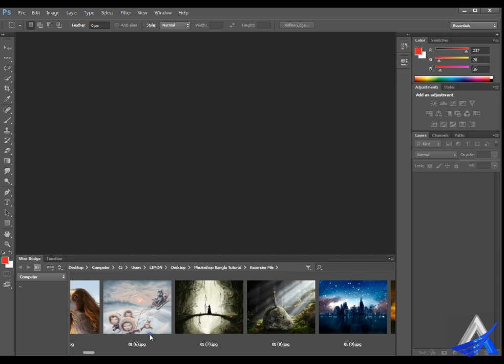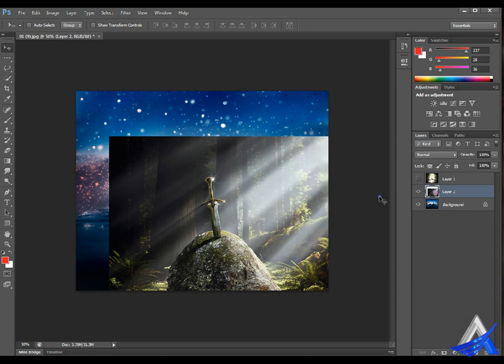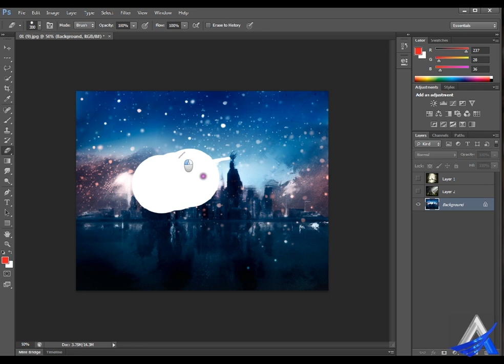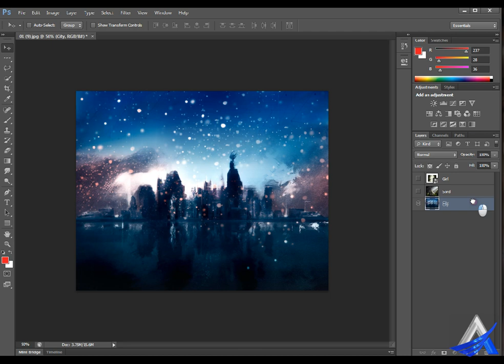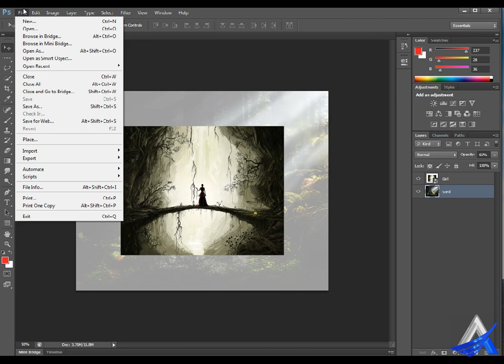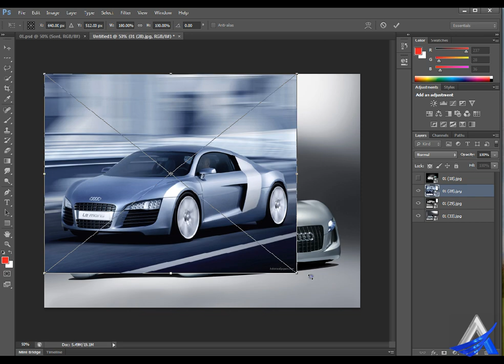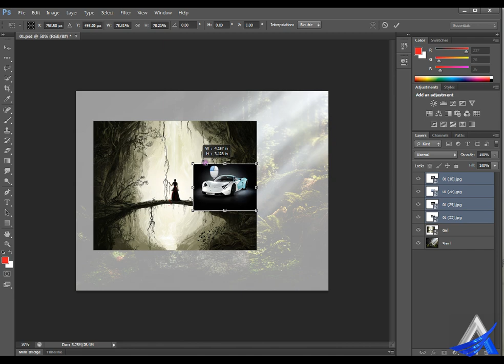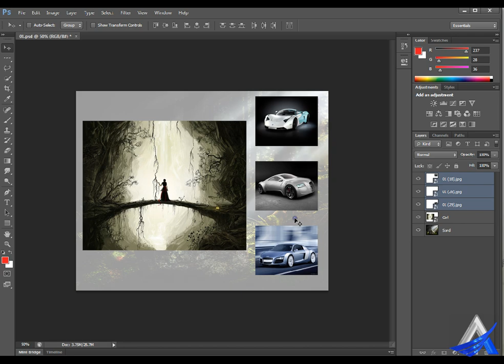Photoshop Bangla Tutorial (Part-6)